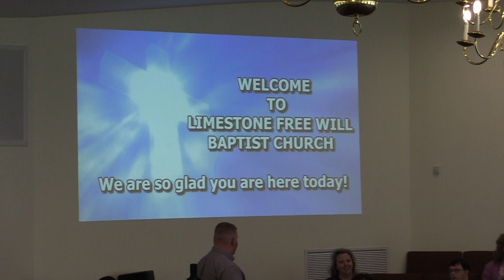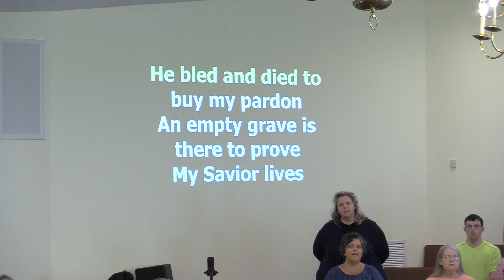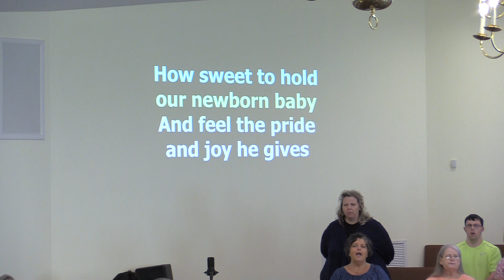Opening pm Service LFWB Church 6/4/23